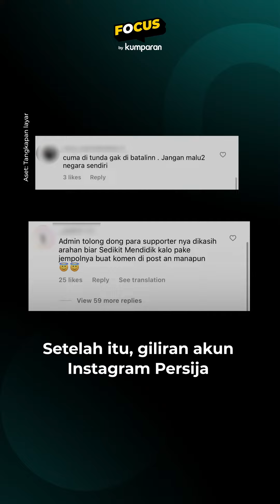Persija Tak Bisa Pakai GBK karena Sudah Dibooking Blackpink, Emang Aturannya Gimana?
Laga sarat gengsi Persija Jakarta vs Persib Bandung dalam lanjutan Liga 1 2023 ditunda. Pertandingan tersebut sedianya berlangsung pada Sabtu (4/3). Pihak kepolisian mengungkapkan Persija tak bisa memakai SUGBK sebagai kandang menjamu Persib karena berbenturan dengan persiapan konser Blackpink. Tapi GBK dipakai buat konser aturannya gimana ya? Kita bahas di kumparan.